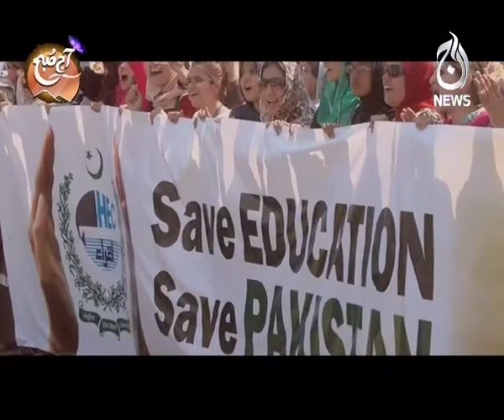Aaj Subh with Nusrat Haris EP#723 - 28th July 2016